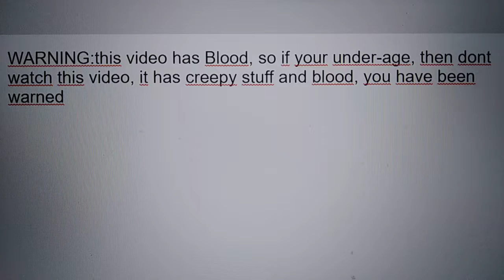Execution but its Dr.Amigo as Lord X